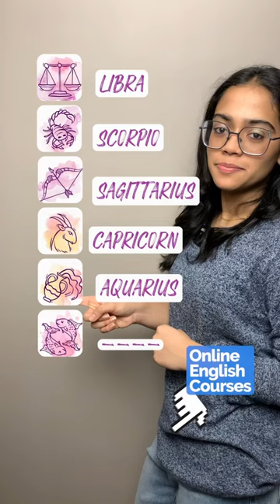Zodiac Sign Names & Pronunciation | English Vocabulary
👉All Online English Course Details -

. Improve your pronunciation and fluency in English with our video on Lean Zodiac Sign Names and Their Correct English Pronunciation! This tutorial is perfect for astrology enthusiasts and language learners alike, aiming to help you pronounce Zodiac signs accurately and confidently. Boost your English speaking skills while diving into the fascinating world of astrology. Don't miss out on enhancing your pronunciation and fluency in English.

Basic level A1 to Advanced Level C1